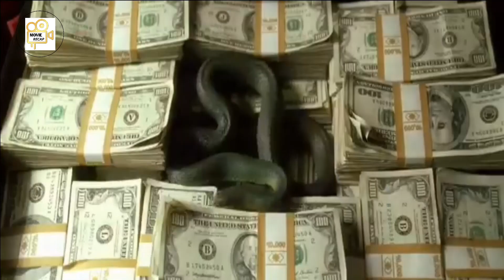An Assassin Was Buried Alive And Is Back To Kill Her Own Team Of Assassins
This is a  recap of 2003 American Martial Arts Film KILL BILL volume 1 & 2 starring UMA THURMAN.